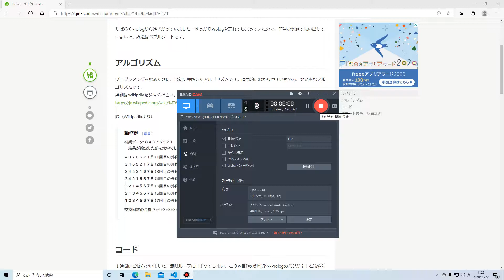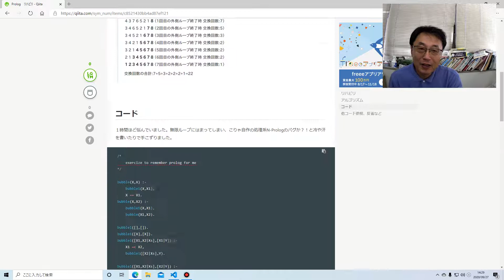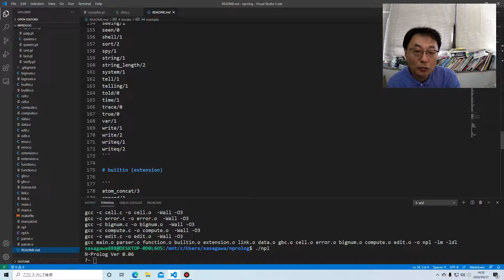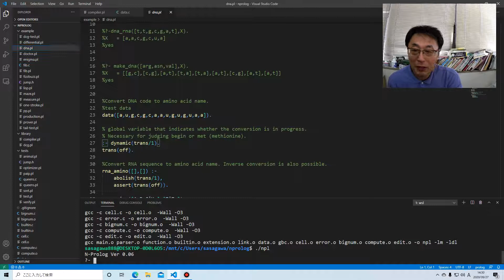Prolog リハビリ中